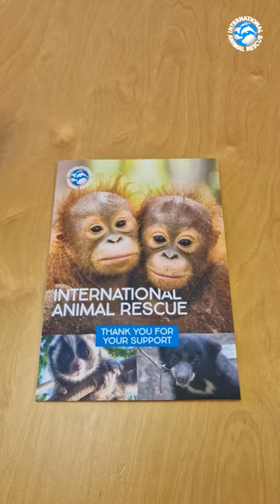Roses vs Rose The Bear - Who Will Win?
ADOPT ROSE 🐻 AND FORGET THE ROSES 🥀 THIS VALENTINE’S DAY! ❤️

As much as roses make a fantastic gift, we are 100% convinced that virtually adopting a certain bear named Rose is a far better alternative! Especially if that special someone is a big animal lover!

Sloth bear Rose was rescued by our partners, Wildlife SOS, in 2016 after losing her limb in a hunter’s snare. For several years, she has been receiving costly medical and rehabilitative treatment ENTIRELY funded by people just like YOU!

Sure, a big bouquet of roses and a box of chocolates makes a wonderful gift, but it’s probably the most common Valentine’s gift in human history. Ditch the Roses and gift your loved one a Rose adoption pack.

Each pack includes:

🧸 A soft toy of Rose (optional, included in postal pack)

📝 Personalized certificate with their name on it

🖼 Framed photo of Rose chilling at the rescue center

📃 A fact sheet that details Rose’s incredible story of survival

🐻 Regular updates on Rose’s progress made possible BY YOU!

Virtual adoptions are a far more sustainable way of showing your affection and can last a lifetime! 😊 It’s a gift that keeps on giving!

Adopt Rose for a loved one today and make a real difference to suffering sloth bears! 🥰